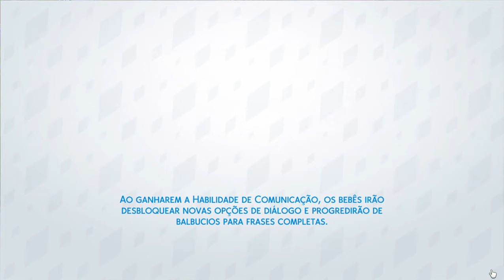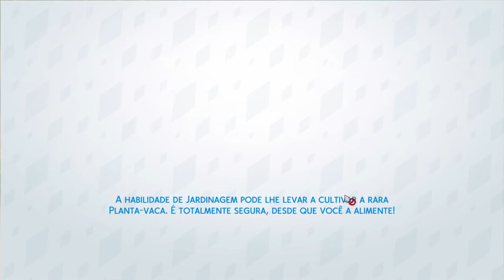The Sims™ 4 Ilhas Tropicais Mako Mermaids: Uma Aventura H2O -família Kennedy KKKKKK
novidades  das Novas Programação  The Sims™ 4 Ilhas Tropicais   Mako Mermaids: Uma Aventura H2O no  episódio
 Anterior A episódio  família Kennedy como sempre né dessa vez Alex fez uma Magia de bruxa com Chris pra mata os humanos só que Magia não deu certo se gostou deixa seu Like(joia) & compartilhar  deixe seu comentàrio Um Humano foi Atè Na  direção do casalzinho KKKKKKKKKKK Veja que Aconteceu